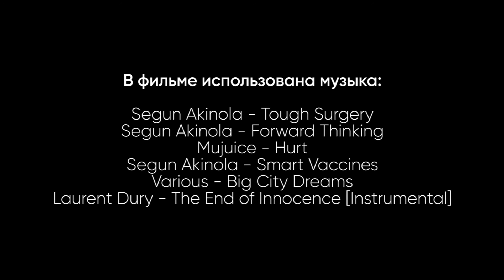Fearfully honestly. Documentary film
DablStudio production.
Director Polina Manoilova
Operator Anastasia Nikishina
Makeup Elena Fedorova